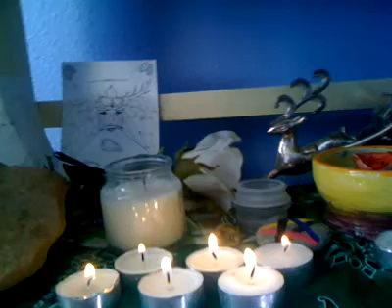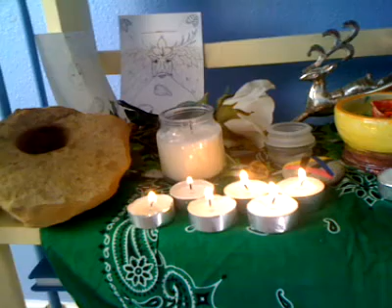12 Days of Yule- Day 6- Moderation